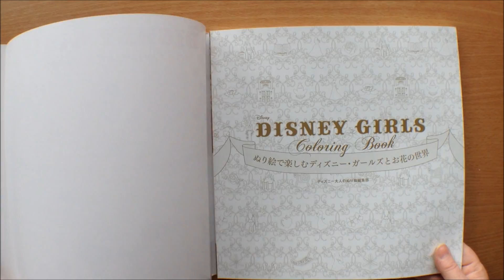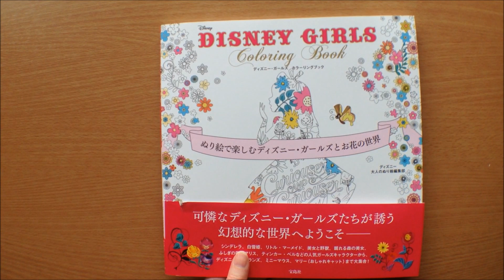Disney Girls Colouring Book (Japanese)